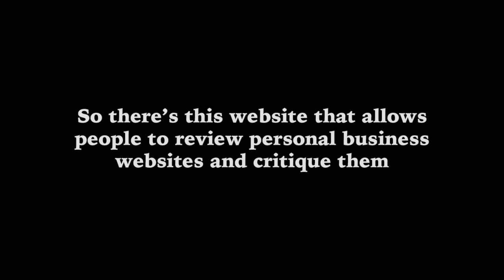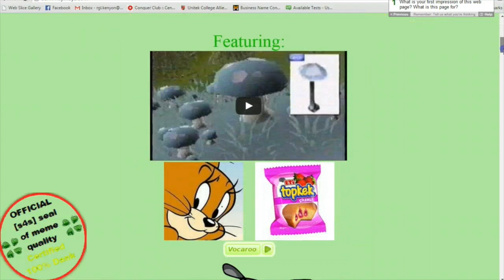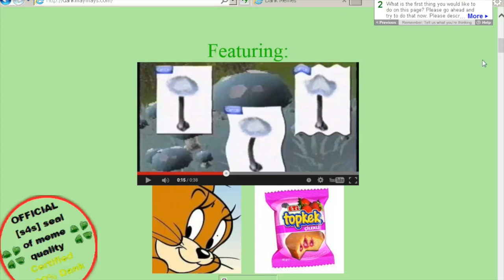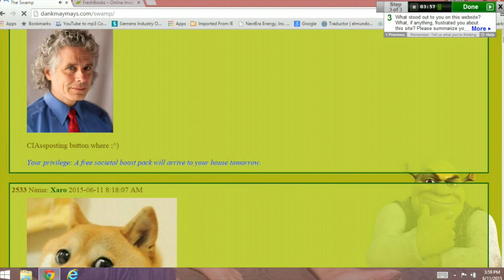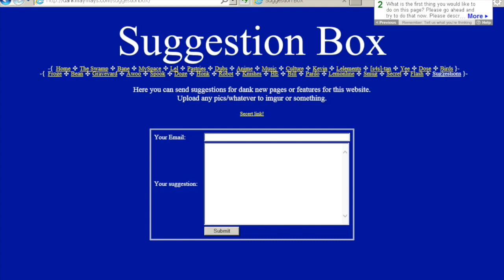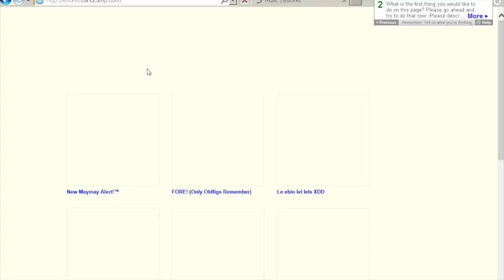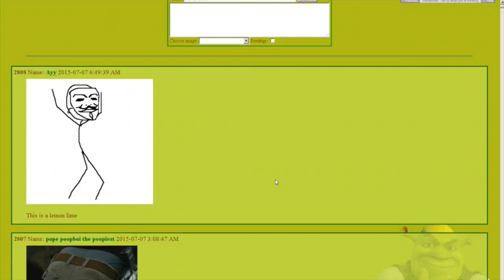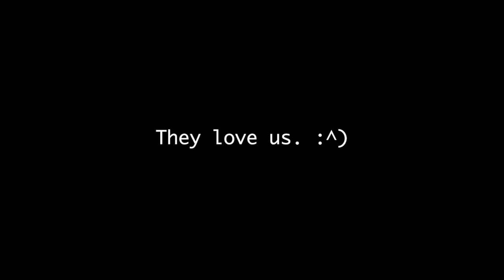dankmaymays.com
This is a nice site